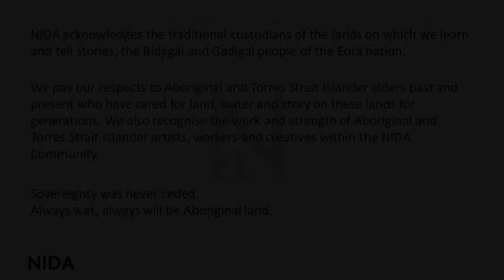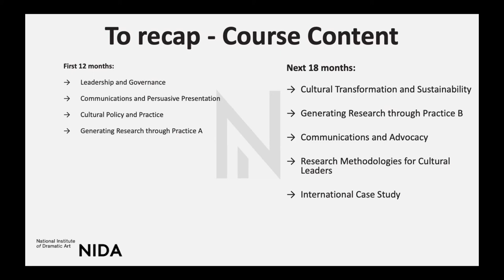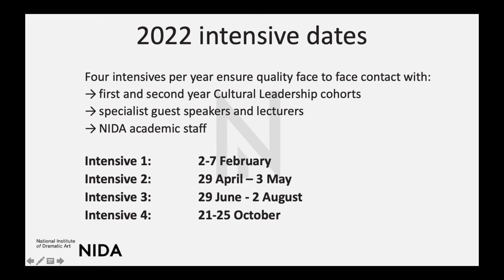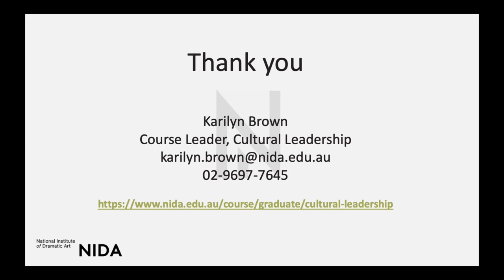Online Info Sessions 2021 | Master of Fine Arts (Cultural Leadership)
Held on Tuesday 27 July

NIDA Cultural Leadership Course Leader Karilyn Brown and recent graduates Craig Middleton and Yasmin Masri offer insights into the uniqueness of the Master of Fine Arts (Cultural Leadership) and what you can expect as a student on the course.

For more information on the Master of Fine Arts (Cultural Leadership) course, visit: nida.edu.au/cultural-leadership